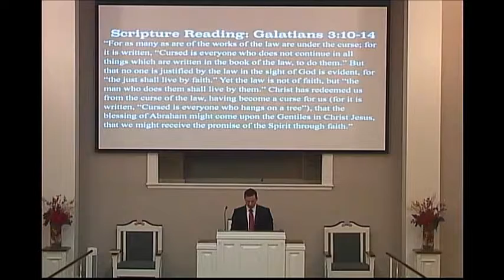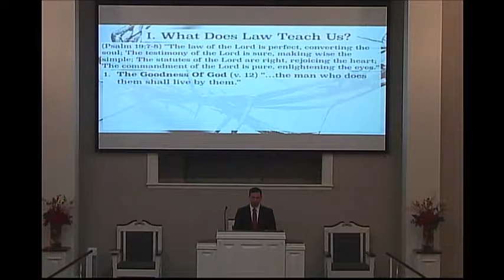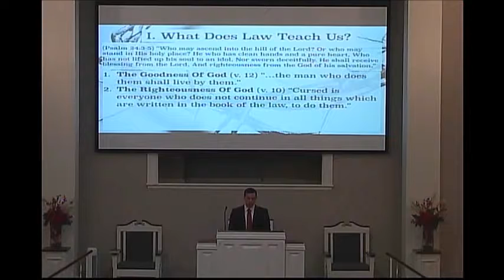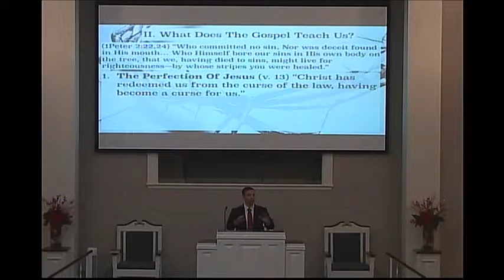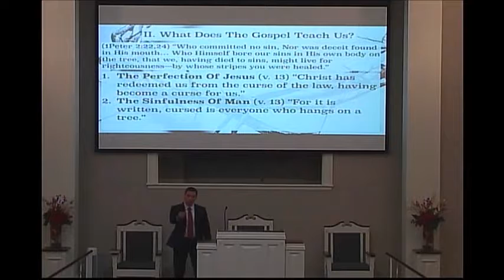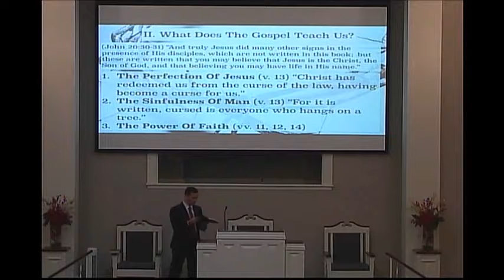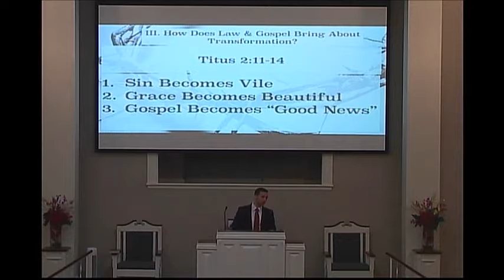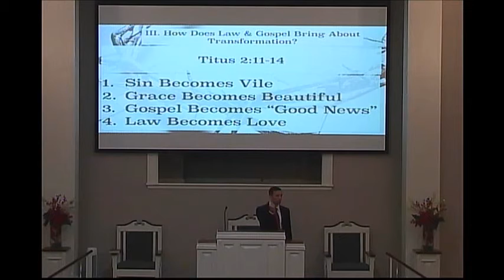Transformation through the Gospel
Josh Manning
East Wood Church of Christ